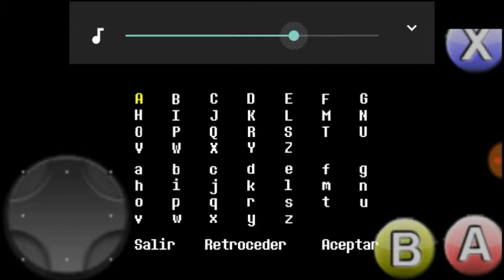undertale cap 1 toriel bronycakes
undertale una aventura mistica y divertida

me voy a convertir en un niño bueno para tener el final bueno en el juego bueno solo digo si les gusto delen like y subscribanse soy broycakes hasta la proxima.